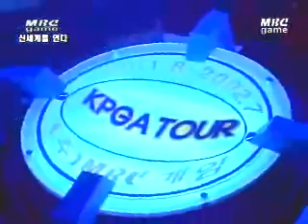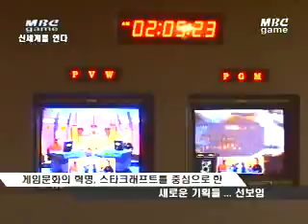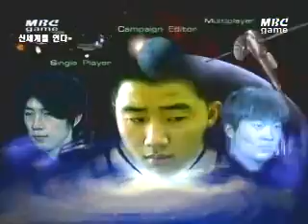mbc2year 0417 1r